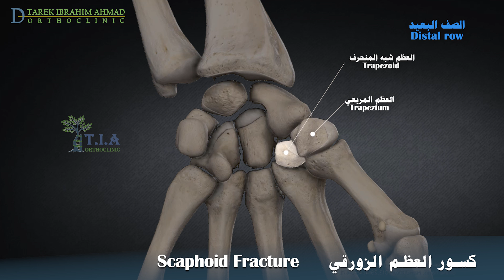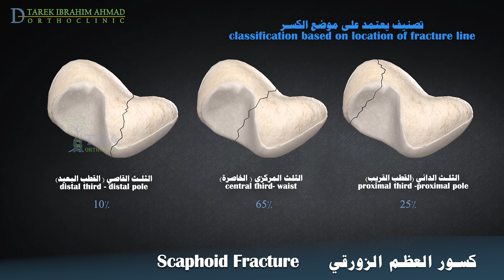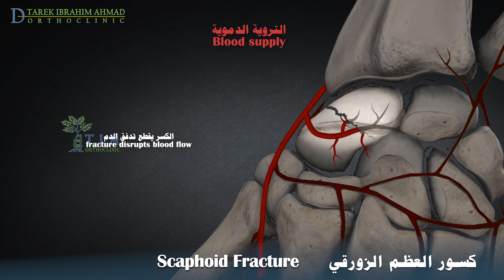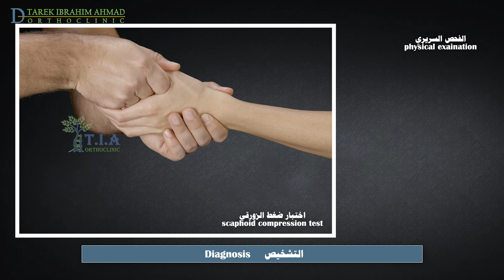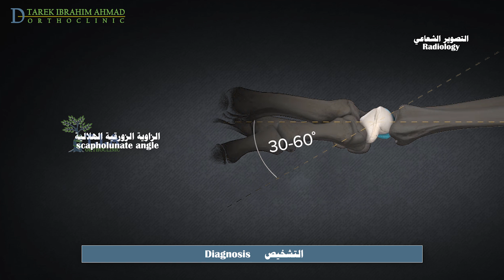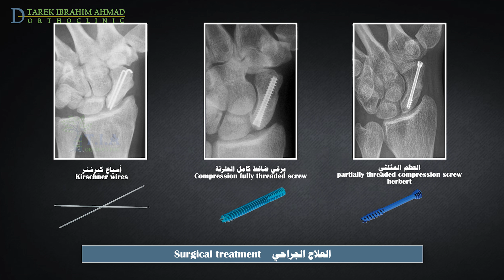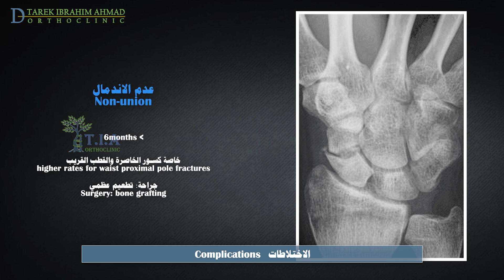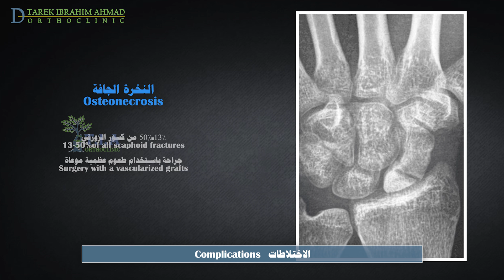كسر العظم الزورقي Scaphoid Fracture (subtitled)